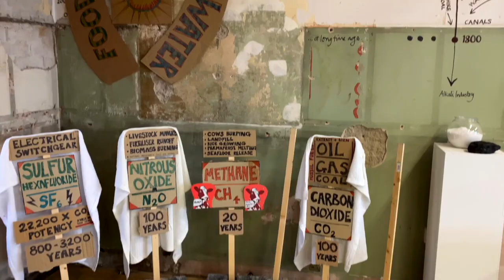Single Use Planet? (XR Furness)